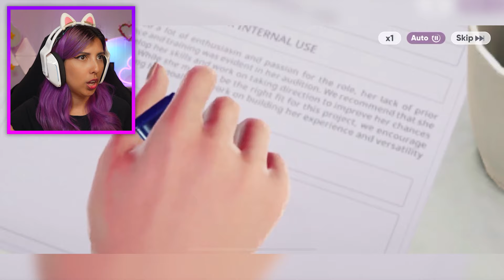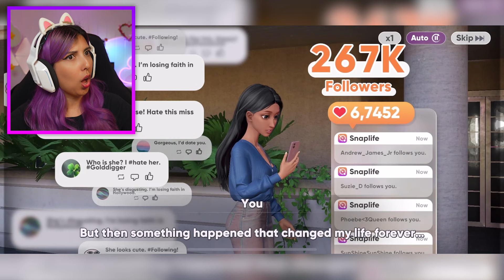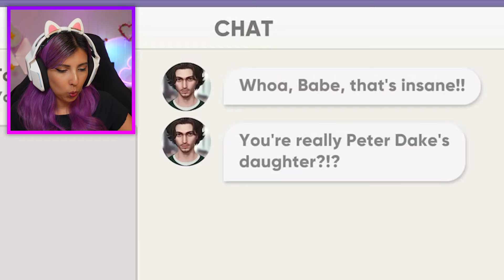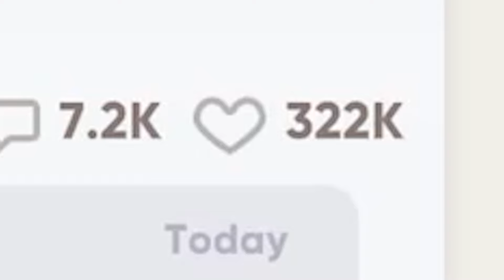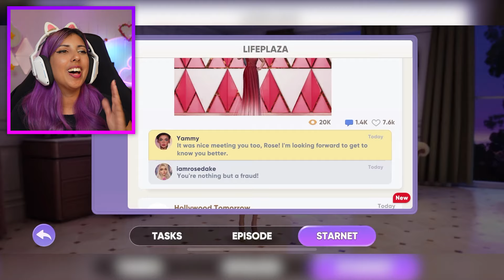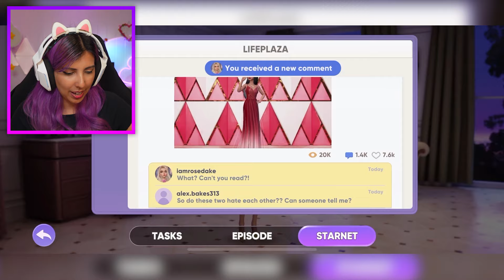Let's Play Hollywood Crush... and Join the Drama!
Finding My Perfect Match in Hollywood! | Hollywood Crush App Game Let's Play

Welcome to Hollywood, where dreams come true and love stories are written! In today's Let's Play, I'm diving into the glitzy world of Hollywood Crush—the app game where I get to create my own character, navigate the ups and downs of the entertainment industry, and maybe even find the perfect match! 🎬💖

Join me as I flirt, act, and make big decisions on my journey to becoming a Hollywood star. Who will I end up with? What drama will unfold? Find out in this fun and romantic adventure!